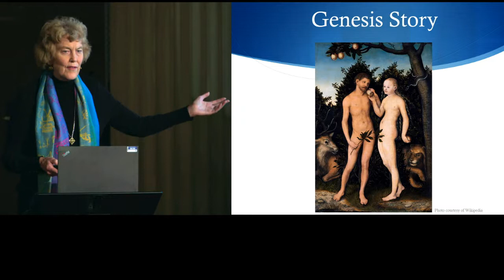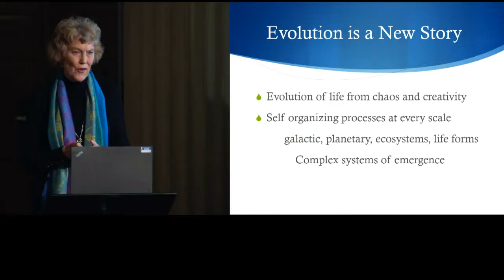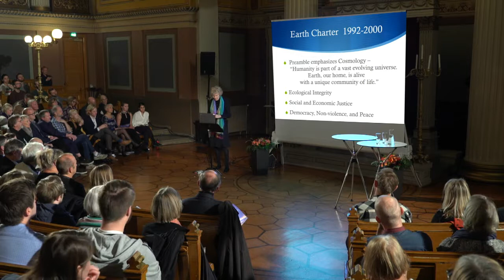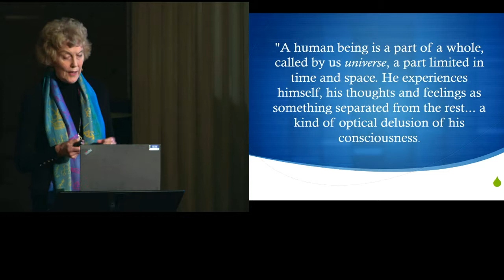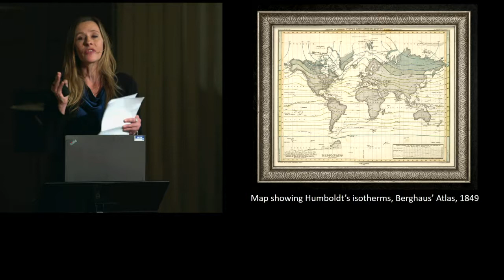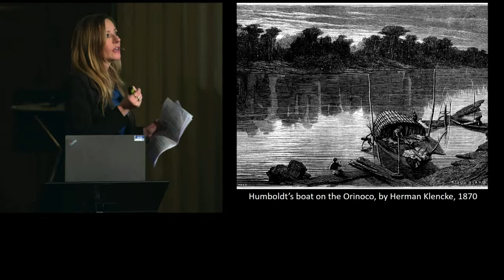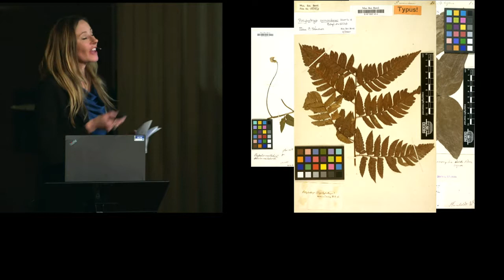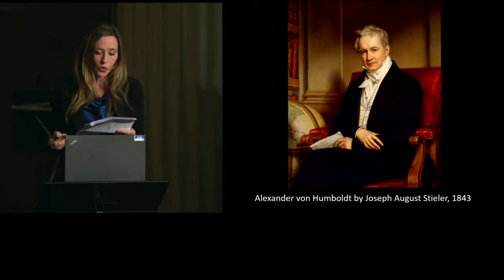Arne Næss Symposium 2018: Homo Futurus with a Thousand Faces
How do we imagine the future human species?

Video recording of the Symposium held in Oslo 24 and 25 October 2018.

Programme
Chair: Nina Witoszek
- Welcome - Rector Svein Stølen
- Arne Næss Lecture – Mary Evelyn Tucker
- Keynote – Andrea Wulf
- Intermezzo – David Chocron
- Young Researchers Challenge
Panel:
- Lasse Thoresen - Composer
- Kjetil Trædal Thorsen – Architect and Director of Snøhetta
- Einar Tjelle - Norwegian Council for Religious and Life Stance Communities
- Erling Kagge - Explorer, author and publisher